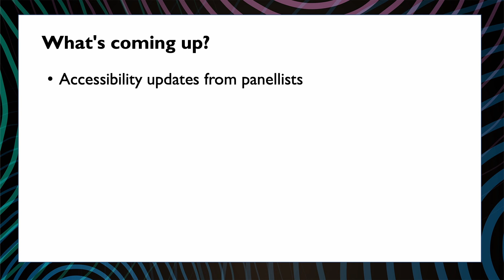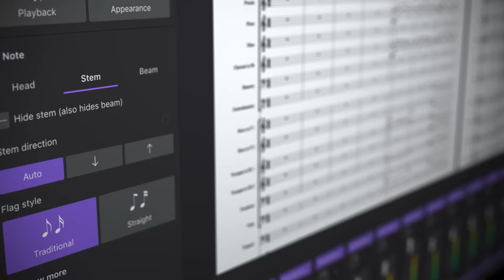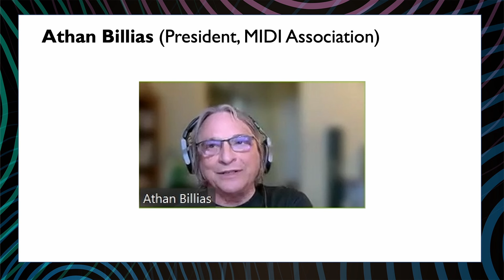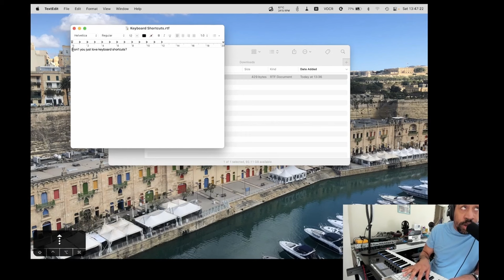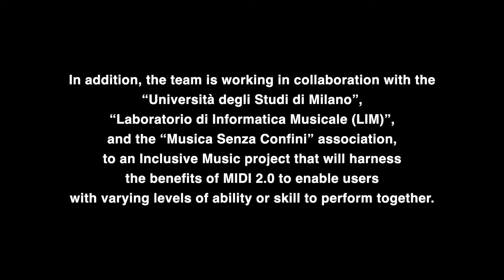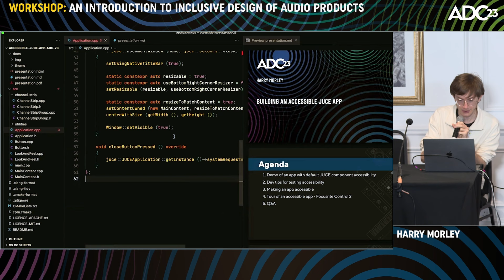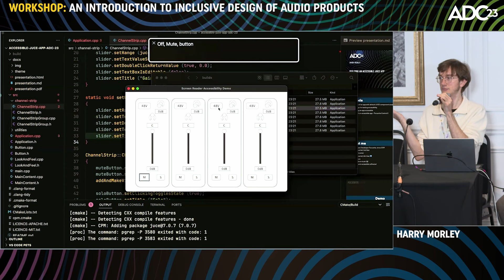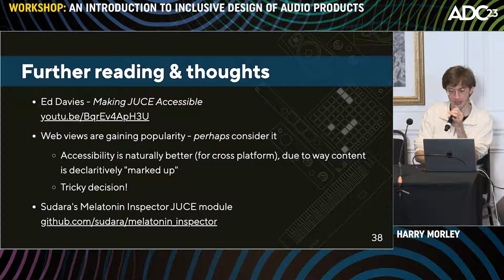Workshop: An Introduction to Inclusive Design of Audio Products - Accessibility Panel - ADC23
Join Us For ADC24 - Bristol - 11-13 November 2024

Workshop: An Introduction to Inclusive Design of Audio Products - Accessibility Panel - ADC 2023

As the audio industry seeks to improve diversity within its workforce, and the music industry seeks to widen the diversity of artists creating music, it is essential l that inclusion is woven into the design of the tools available to creatives.

But what do terms such as accessibility and inclusive design actually mean?
How might you begin to adopt inclusive design practices so that your software becomes accessible to a wider audience?
What are some of the big-name audio companies doing to support accessibility and how can you learn from their experience?
How can companies take practical steps, together, to act on a shared desire for a more inclusive industry?

This session sought to answer these questions.

The format of the workshop was as follows (chapter timings below):
1. Introductions and updates from panellists, sharing insight into their companies' recent and future work on accessibility.
2. Pre-recorded updates shining a light on other accessibility-related projects from across the industry.
3. Featured session by Harry Morley: An overview of accessible GUI design in JUCE. Easy steps you can take to make your JUCE apps more accessible to screen reader users!
4. Panel discussion: a collaborative approach to inclusive design in audio products.
5. Panel discussion: in response to audience questions.

Panelists:
• Jay Pocknell (Sound Without Sight / RNIB)
• Harry Morley (Focusrite)
• Tom Poole (JUCE)
• Adil Ghanty (Native Instruments)
• Martin Keary (Muse Group)
• Arvid Johnsson (Softube)
• Athan Billias (MIDI Association)
• Adi Dickens (Ableton)
• Scott Chesworth (Freelance Accessibility Consultant and Trainer)

Video chapters:

00:00:00 Introduction (Jay Pocknell)
00:01:38 Useful definitions - accessibility, usability, inclusive design
00:02:30 Updates from panellists
00:02:34 Update - Harry Morley (Focusrite)
00:06:08 Update - Tom Poole (JUCE / ADC)
00:08:10 Update - Adil Ghanty (Native Instruments)
00:15:30 Update - Martin Keary (Muse Group)
00:22:56 Update - Arvid Johnsson (Softube)
00:27:22 Update - Athan Billias (MIDI Association)
00:34:36 Update - Adi Dickens (Ableton)
00:40:06 Update - Scott Chesworth
00:47:28 Video updates from around the industry
00:48:19 Video - Jim Rand (Synervoz)
00:50:35 Video - Pierre Pfister (Arturia)
00:52:12 Video - Andre Louis
00:54:14 Video - Tim Yates (Drake Music)
01:01:03 Video - Si Tew (Digit Music)
01:02:24 Video - Barry Farrimond-Chuong (Open Up Music)
01:08:48 Video - Audio Modeling
01:14:43 Video - Robin Spinks (RNIB)
01:17:14 Video - Sound Without Sight
01:19:42 Feature session: Accessible GUI design in JUCE (Harry Morley)
02:00:39 Panel discussion and Q&A

Edited by Digital Medium Ltd and Jay Pocknell.

Special thanks to the ADC23 Team:

Sophie Carus
Derek Heimlich
Andrew Kirk
Bobby Lombardi
Tom Poole
Ralph Richbourg
Jim Roper
Jonathan Roper
Prashant Mishra